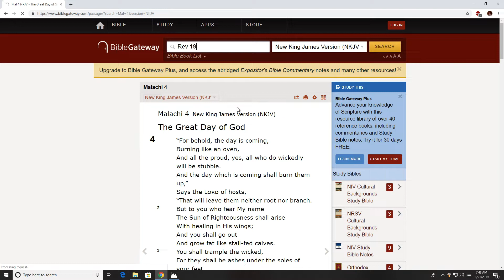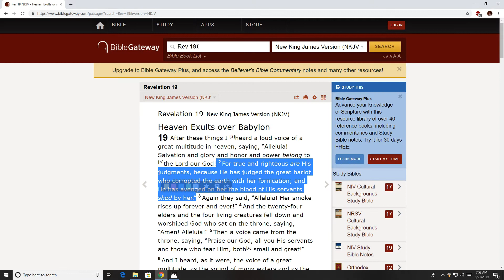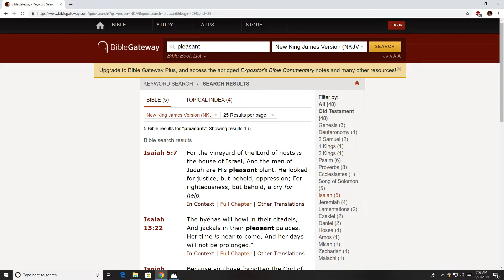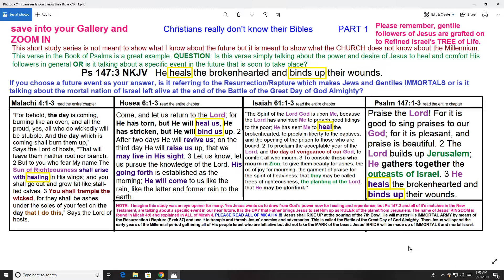Christians do not know their Bibles PART 1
This study uses Psalm 147 as an example of how most Christians do not understand what it is talking about. Most followers of Jesus have never been taught what the healing is that Jesus brings with Him at His 2nd Coming. You must understand what is about to happen to the nation of Israel and how you might be deceived.
Here is the link to my png file called "Christians don't know their Bibles PART 1". I keep this file in my 70th Week of Daniel folder at KeepandShare. There you will find around 150 short studies and timelines on the 70th Week of Daniel to include the Battle of the Great Day of God Almighty